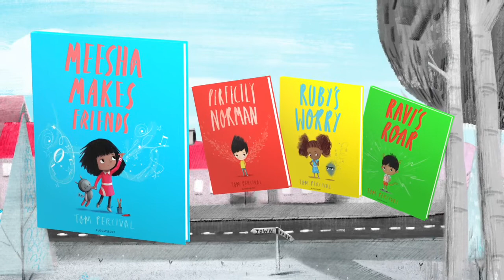Meesha Makes Friends - Book Trailer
Meesha is good at making things, she can make pictures out of numbers and pictures out of sounds - but making friends is much harder.

Watch the trailer for Meesha Makes Friends by Tom Percival